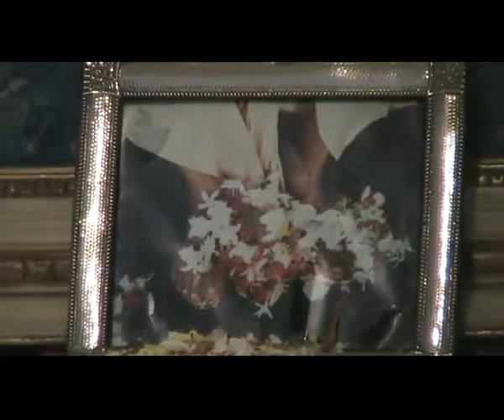Sravanam Kirtan Italy 2013 1st Day 01 Kadamba Kanana Swami